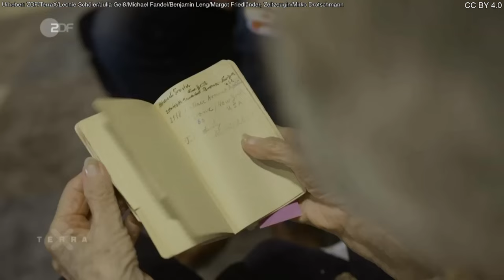Terra X: Entnazifizierung nach dem Krieg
Deutschland wird in vier Besatzungszonen aufgeteilt. Den Westen verwalten die USA, Frankreich und Großbritannien, den Osten übernimmt die Sowjetunion. Wie erfolgreich ist die Entnazifizierung durch die Sieger?

Urheber: ZDF/TerraX/Leonie Schöler/Julia Geiß/Michael Fandel/Benjamin Leng/Margot Friedländer, Zeitzeugin/Mirko Drotschmann